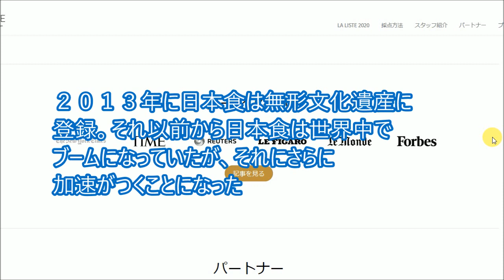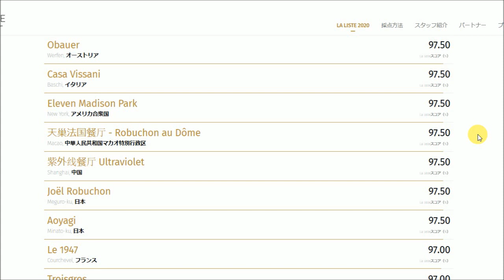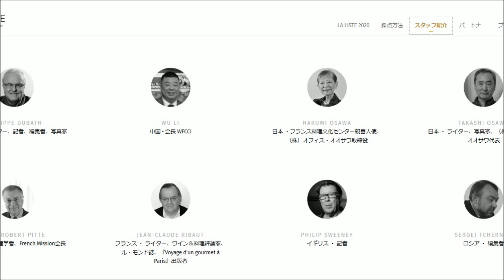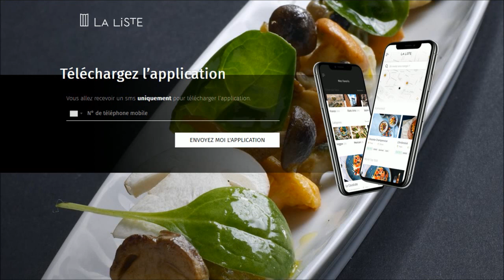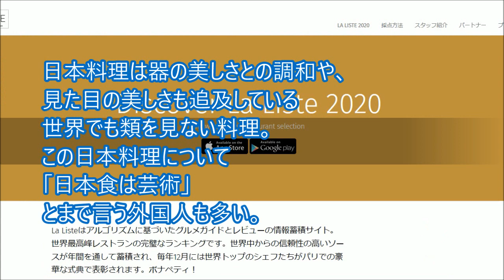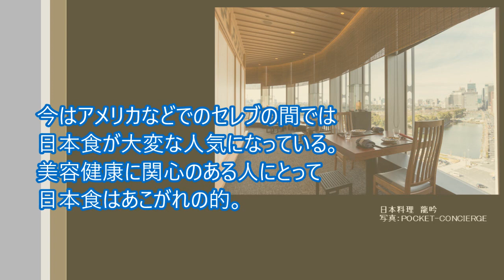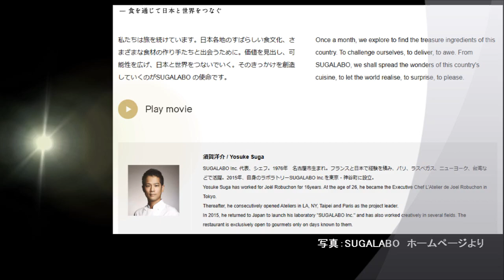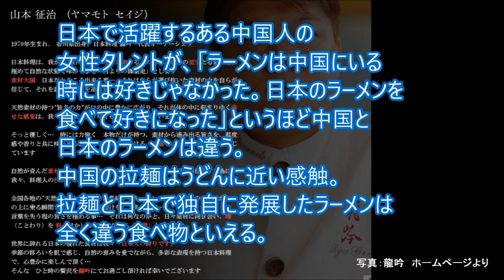レストラン世界一位に日本2店舗 ＆ 日本料理の海外での評判 和食は今やセレブの必需品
世界最高のレストランに
日本の２店舗
外国人の日本料理評は